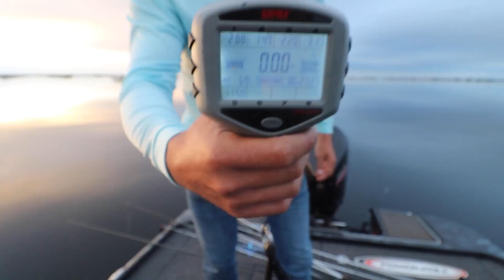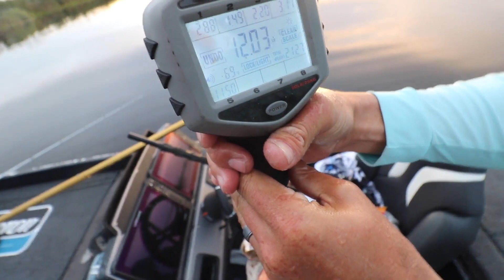CATCHING THE BIGGEST BASS OF OUR LIFE! SIGHT FISHING DOUBLE DIGIT BASS! (Headwaters, FL)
We just caught our biggest bass, new personal bests and records, while sight fishing over beds and we got it on film! These bass were huge! Bed fishing is exciting, especially when you're fishing for bass over 10lbs while watching them! Catching monster bass is a blast! Laker Howell and I fished for these GIANT Largemouth Bass on Headwaters Lake in Florida on the hunt for bass over 10lbs! We didn't know if we could each catch a 10lber on the same day! We had only one day to figure them out! This is part 2 of the one day series of the Hunt for the 10!! Headwaters lake opened last year and is one of the best bass fishing lakes in the country right now! We stopped here the day after the Okeechobee tournament and were pumped to catch some big ones!